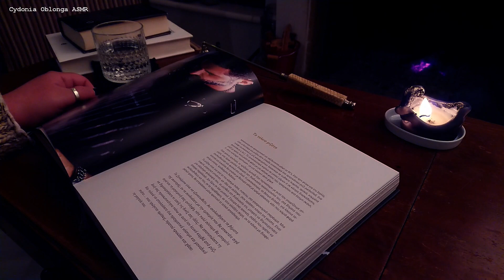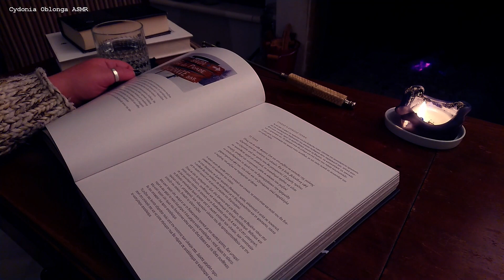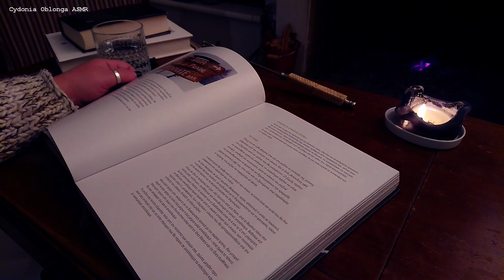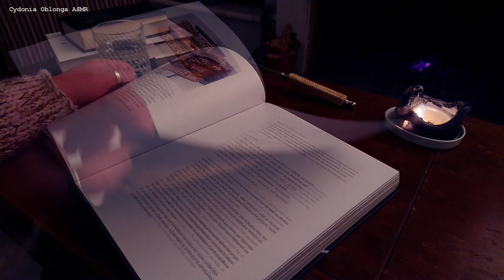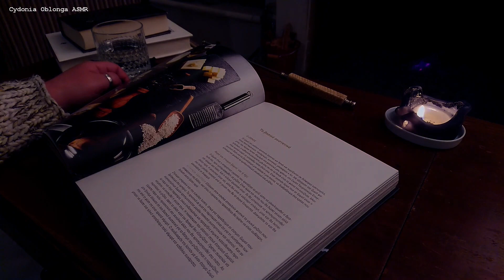ASMR ✨🌙 Inaudible whispering to help you sleep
🌿Relax... just breathe...

Hello! Welcome to Cydonia Oblonga ASMR!
Today I invite you to join me, get comfortable, relax your body and calm your mind while watching this asmr inaudible whispering video.

Take care! ❤️